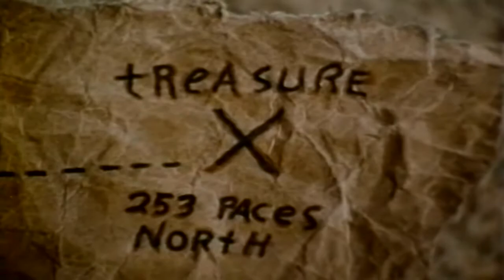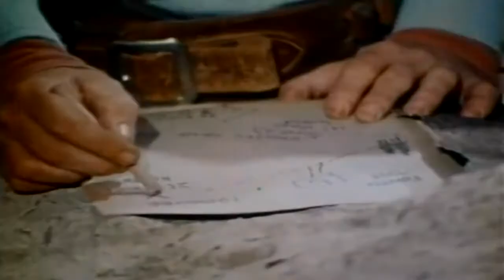Dusty's Trail 70s TV Sitcom episode 16 of 16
This video has been restored and compiles under Public Domain and Derivative Works guidelines by Timeless Television. Dusty's Trail is an American Western/comedy series that aired in syndication from September 1973 to March 1974 starring Bob Denver and Forrest Tucker. The series is a western-themed reworking of Denver's previous (and more well known) series Gilligan's Island.